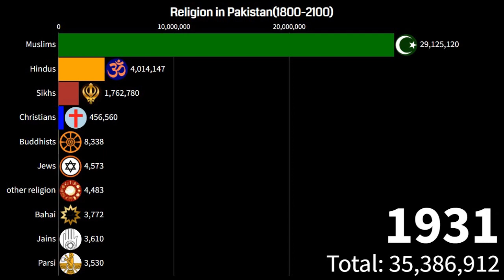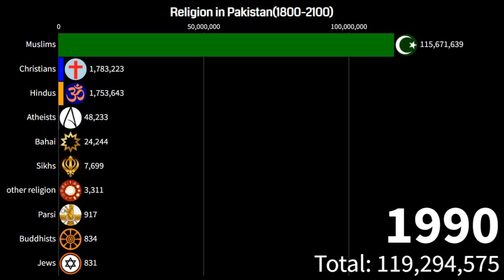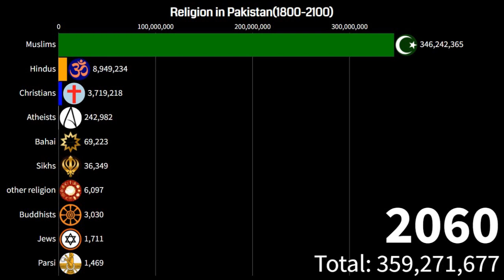Religion in Pakistan(1800-2100)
The official religion of Islamic republic of Pakistan is Islam enshrined by (Article 2) of the constitution, which is practised by approximately 96.47% of the country's population.Freedom of religion is guaranteed by the Pakistani constitution, which established a fundamental right of Pakistani citizens, irrespective of their religion, to equal rights. A few aspects of Secularism has also have been adopted by Pakistani constitution from British colonial concept.The remaining less than 4% practice Hinduism, Christianity, Ahmadiyya, Sikhism and other religions.

Muslims comprise a number of sects: the majority practise Sunni Islam (estimated at 85–90%), while a minority practise Shia Islam (estimated at 10–15%).Nearly all Pakistani Sunni Muslims belong to the Hanafi Islamic law school. The majority of Pakistani Shia Muslims belong to the Twelver Islamic law school, with significant minority groups who practise Ismailism, which is composed of Nizari (Aga Khanis), Mustaali, Dawoodi Bohra, Sulaymani, and others.

Religious minorities in Pakistan often face significant discrimination, subject to issues such as violence and misuse of the blasphemy law.[17][18]

Though one of the dominant faiths in parts of Pakistan before the arrival of Islam beginning in the 8th century, Hinduism is presently adhered to by 4.5 million people in Pakistan (most resides in Sindh), comprising about 2.15% of the country's population according to the 2017 census, while Sikhism is professed by 20,768 people (most resides in Pakistan's Punjab), thus constituting 0.01% of the country's population.